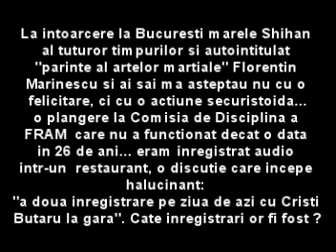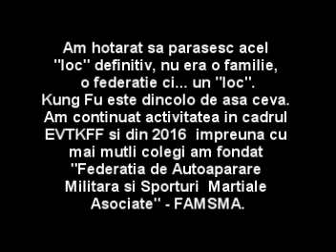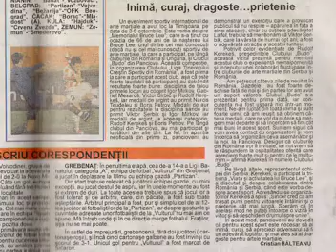Mem Bruce Lee 2006 final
Aici este descris ...finalul ...si viitorul ...
Poate ca ar trebui s azambim si s amultumim batranelor carpe securiste ...altfel cum s eajungea la "Europe Traditional Kung Fu" - EKF ???